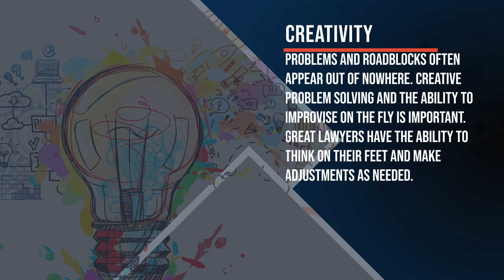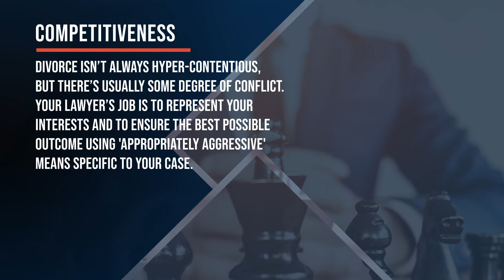8 Qualities the Best Divorce Attorneys Share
The idea of the “best” divorce attorney is completely subjective. Each case is different. They have different needs, different people involved, and different complications. No two divorces ever play out the same way. What’s best in one situation isn’t necessarily best in every situation.

It’s most important to find representation that suits you, your case, and your specific concerns. It can be a daunting search. In the end, however, choosing the right lawyer for your situation will be well worth the time and effort.

While each case is unique, there are a number of qualities that many of the best divorce attorneys share.

Experience:

You want an attorney with experience in your type of case. For example, if there are custody issues, look for a lawyer with a background in that field. If there’s a lot of property to divide, consider an attorney with experience in financial matters.

Communication Skills:

Your attorney needs to hear your wants, desires, and needs, and communicate them to the other side in a clear, concise manner. It’s essential to accurately grasp information about your case and convey your stance.

People skills:

Divorce is highly emotional. Depending on how contentious your case is, the ability to maintain composure, calm intense feelings, and maintain a professional demeanor and civility in tough times all come into play.

Analytical Skills:

Each case involves a large volume of information. Your attorney needs to be able to absorb all of this, organize the records and documents, and determine the best way to move forward.

Judgment:

Impeccable judgment often comes into play in divorce, as there’s little time for indecisiveness. It’s important for your attorney to critically examine your case, identify any weak points, and create as strong a case as possible.

Creativity:

Problems and roadblocks often appear out of nowhere. Creative problem solving and the ability to improvise on the fly is important. Great lawyers have the ability to think on their feet and make adjustments as needed.

Dedication:

Even in the simplest cases, divorce is not quick or easy. Cases involve long hours of deliberation, in-depth research, and extended negotiations. In turn, this requires a great deal of perseverance on your lawyer’s part.

Competitiveness:

Divorce isn’t always hyper-contentious, but there’s usually some degree of conflict. Your lawyer’s job is to represent your interests and to ensure the best possible outcome using 'appropriately aggressive' means specific to your case.

To Talk to a Divorce Attorney, Call 1-800-DIVORCE